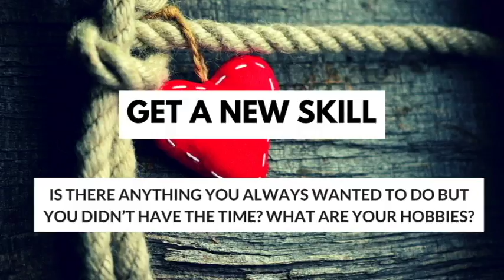Relaxing Time - 7 Inspiring Ideas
In this video, I'm showing you 7 inspiring ideas to relax and boost your mood. Purify your thoughts, get new energy, and relax.